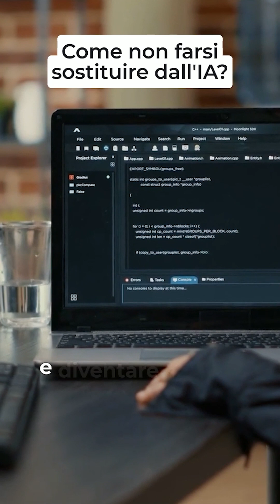Quali i lavori che moriranno e quelli nuovi creati dall'IA? Lo spiega l'esperta Hila Lifshitz-Assaf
L'Intelligenza artificiale inevitabilmente porterà alla fine di alcuni lavori, ma ne creerà anche altri. Come farsi trovare pronti dalla nuova sfida dei nostri tempi?
Ce ne parla una delle massime esperte mondiali di questi temi, Hila Lifshitz-Assaf, professoressa di Management, Head of the Artificial Intelligence Innovation Network Research Center presso la Warwick Business School.